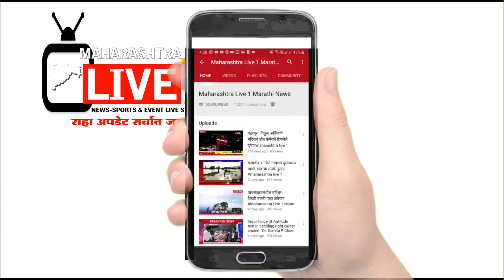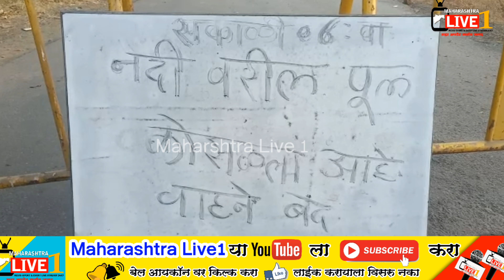मावळात मोठा अनर्थ टळला _तळेगांव आंबी पूल कोसळला